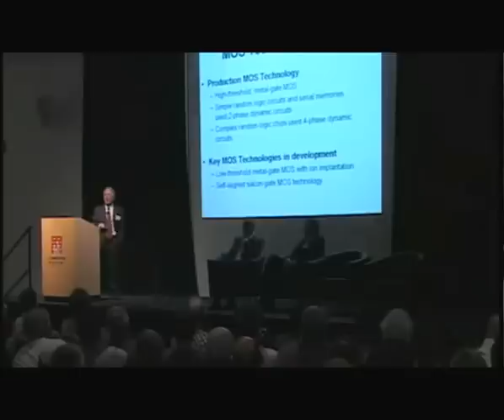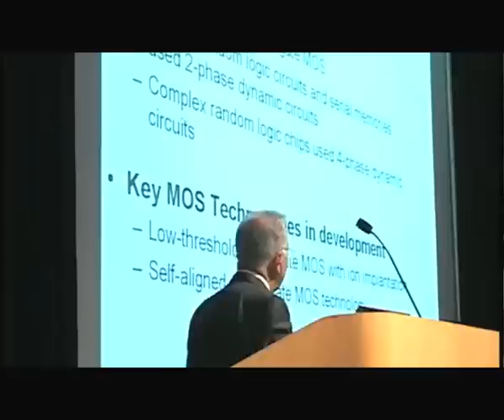VERSUS - Cervelli in fuga - Storie: Federico Faggin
La quarta puntata di VERSUS - Non restare a guardare - Tema: Cervelli in fuga, il viaggio andata e ritorno delle eccellenze italiane all'estero, Storie: Federico Faggin riceve un premio da Obama per l'invenzione del microchip